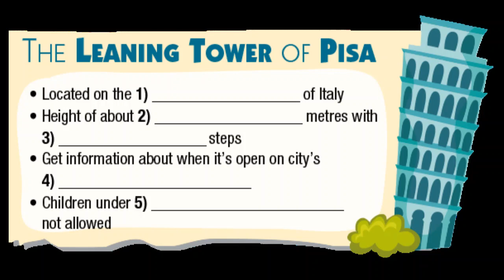Right On! 3 - PROGRESS CHECK - Module 1 - AD3 - 1° TRIMESTRE